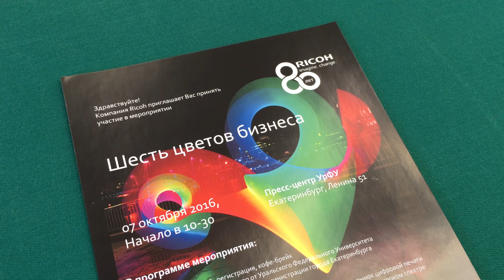Семинар полиграфистов «Шесть цветов бизнеса»